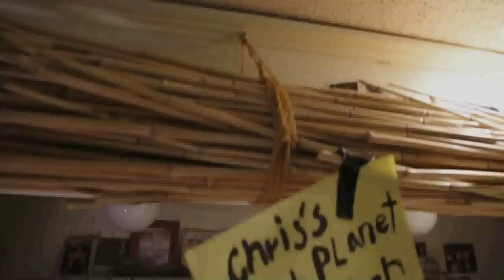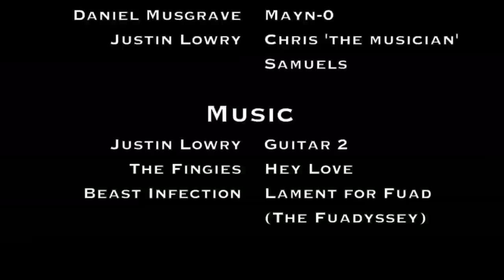2 in the Chamber: The Movie Des Moines 48 Hour Film Project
Two cowboys think they've left their life of violence behind them... until Big Business comes to their ranch to collect on their massive, crippling debt.
**A Top 15 Selection- Des Moines 48hfp**
Winner of the Producer's Award
A Musgrave Co-Prosperity Sphere production

It's not the movie you want, it's the movie you deserve.

Shot on a Pentax K-5